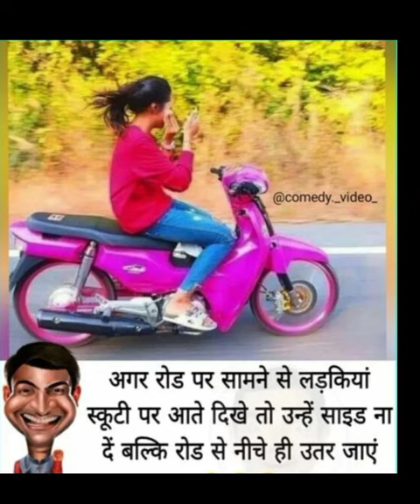funny। jokes। comedy। meme। funny। chutkule। 🥰 हिंदी में। हिंदी memes chutkule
funny। jokes। comedy। meme। funny। chutkule। 🥰 हिंदी में।
comedy funny memes chutkule in Hindi में🤗 😋वाह वाह क्या बात हैं 🤣comedy
meme funny reaction video
chutkule funny jokes comedy
funny jokes comedy reaction funny
meme photo
meme funny photo jokes
meme funny
meme story video
meme story kahani Hindi language me
meme चुटकुले
funny jokes comedy videos
funny jokes Hindi में
funny in hindi moralstory
photo jokes Hindi comedy India
comedy funny
comedy nights with Kapil
comedy meme comedy videos
फनी कॉमेडी जोक्स
carton jokes comedy videos